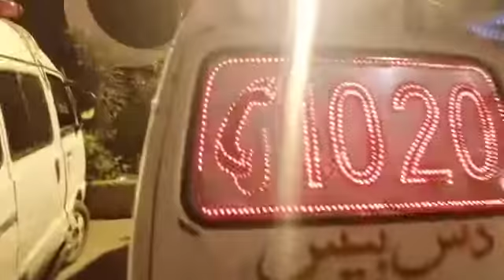لانڈھی میں خوفناک ٹریفک حادثہ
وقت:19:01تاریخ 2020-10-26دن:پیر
کراچی:لانڈھی فیوچر موڑٹریفک حادثہ ایک شخص ہلاک۔چھیپا ذرائع۔
ہلاک ہونے والے شخص کو چھیپا ایمبولینس کے ذریعے جناح ہسپتال منتقل کیاجارہاہے۔چھیپا ذرائع۔
ہلاک ہونے والے شخص کی شناخت تاحال نہ ہوسکی عمر60سال۔چھیپا ذرائع۔